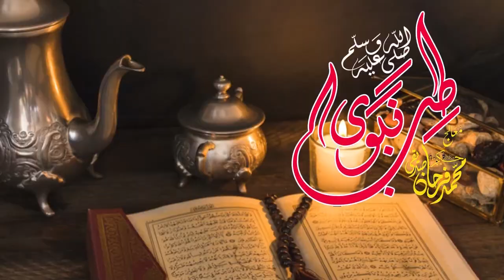Be-Auladi Ka Ailaj | بے اولادی کا علاج